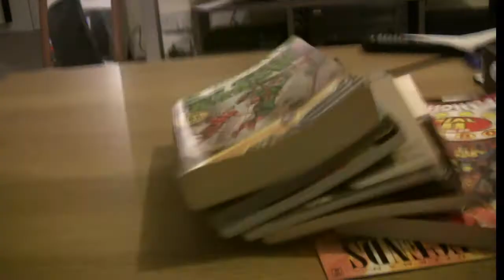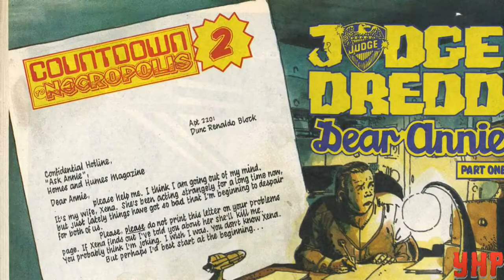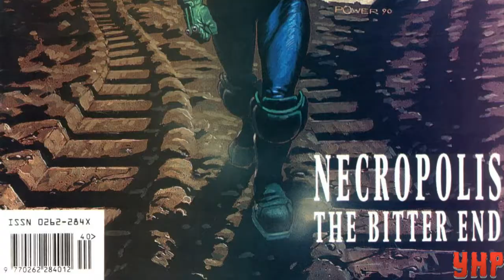You Have Progs #5 - Judge Dredd: Necropolis **2016 HALLOWEEN SPECIAL **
Lord Jimsicle takes a look at the creepy Dredd epic: Necropolis. Hey, don't Judge me!

Facebook.com/jimsiclehasissues